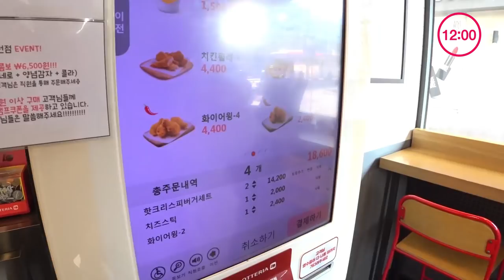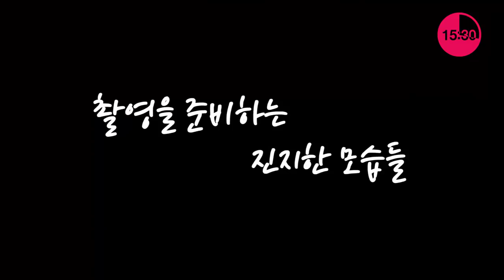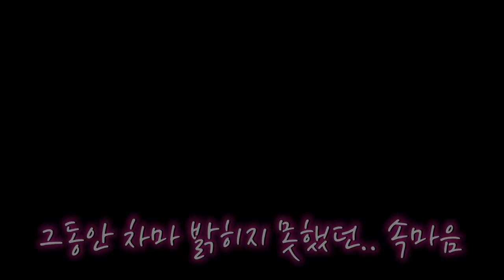20대 CEO의 하루는 어떨까?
20대 CEO의 하루는 어떨까?